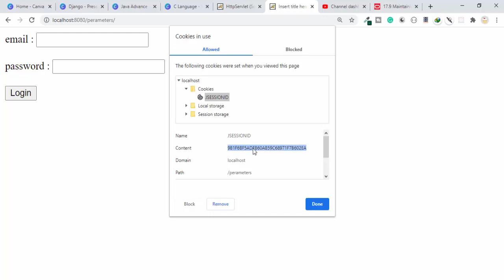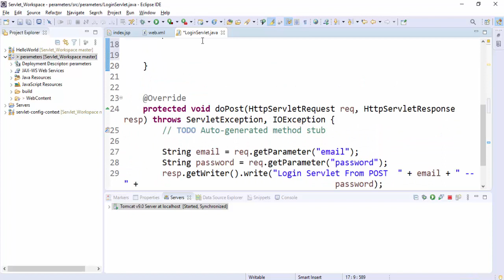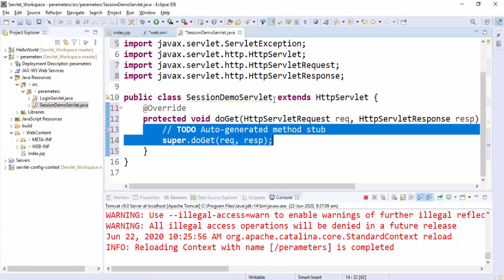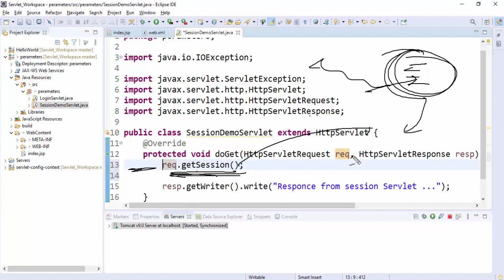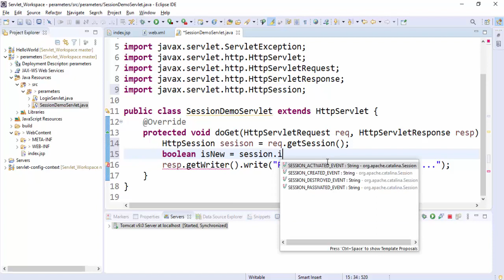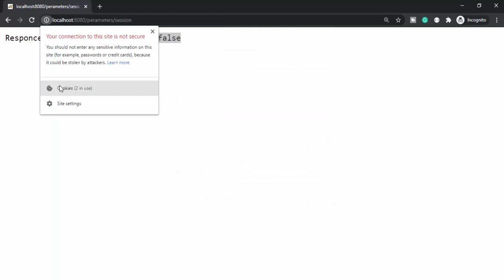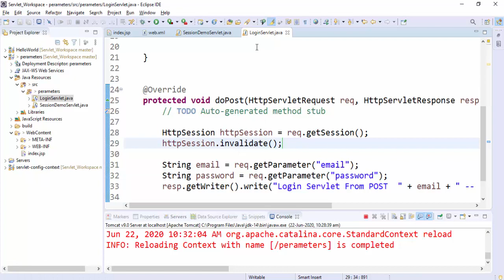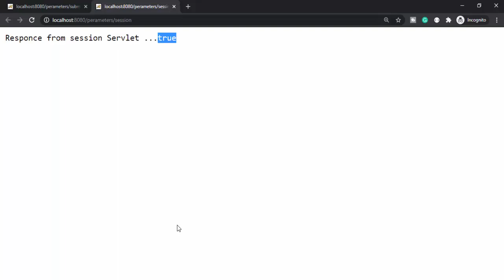#32. Session- Part 2 | Advanced Java | Servlet | JSP | Hindi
advance java project step by step,
advanced java project tutorial,
advanced java interview questions and answers,
java advanced interview questions,
advanced java interview questions and answers by durga sir,
advance java viva questions,
navin reddy advanced java,
repair advanced java,
advance java servlet,
advance java syllabus,
advance java servlet by durga sir,
advance java song,
advance java swing,
advanced java saurabh shukla,
advanced java tutorial,
advance java topics,
advance java tamil,
advance java training,
advanced java telusko,
advanced java tutorial for beginners in hindi,
advanced java tutorial in telugu,
advance java update,
advance java video,
advanced java video telusko,
advanced java video tutorials,
advanced java vs core java,
durga sir advanced java videos,
advance java by venkatesh,
what is advance java,
advance java projects with source code,
what is advance java in hindi,
advanced java youtube,
advanced java multithreading part 1,
java advanced tutorial 2019,
advanced java 8,
advanced java 8 tutorial,
java 8 streams advanced,
java 8 advanced features,
java 8 lambda advanced,
java 8 advanced tutorial,
java 8 advanced